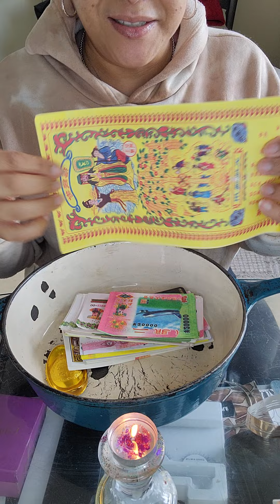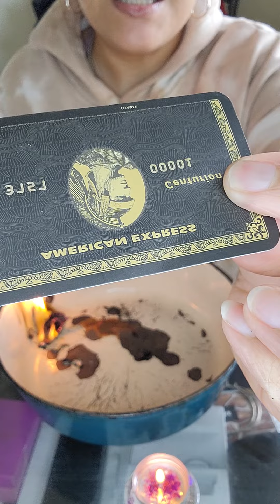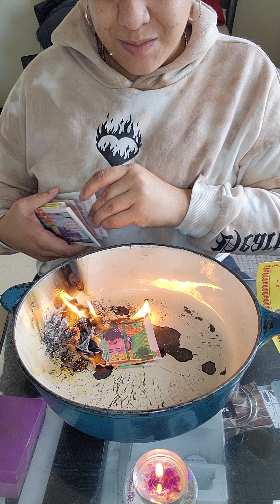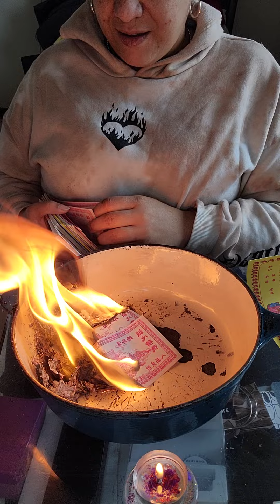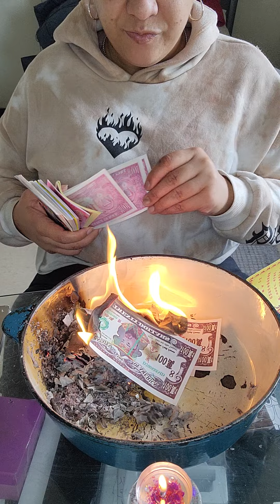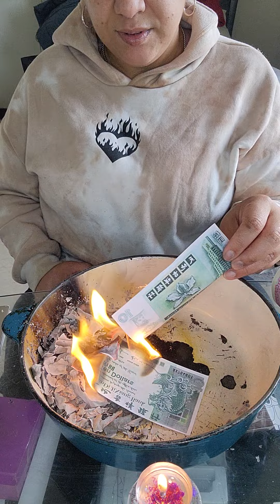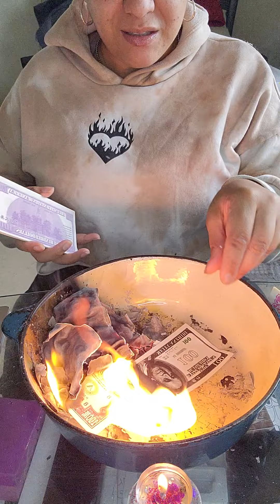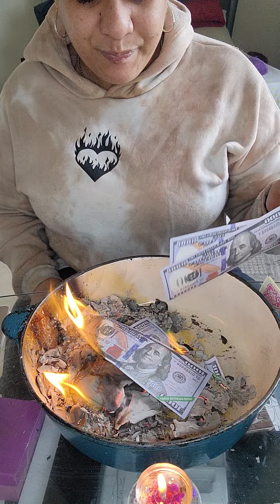Burning Ancestor Money, Order yours on Amazon, Rambling, Thanking the Ancestors, I love them All ❤️